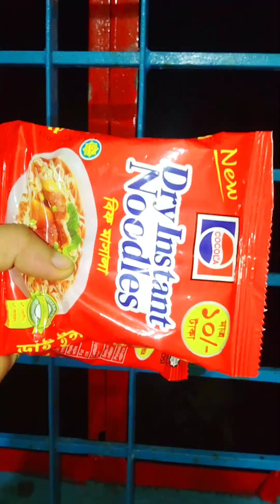মনটা শুধু খেতে চায়,সবসময় শুধু খাই খাই করতে থাকে Meghla Roy